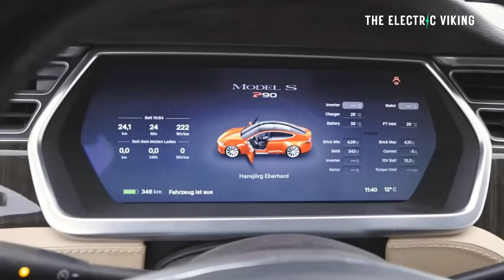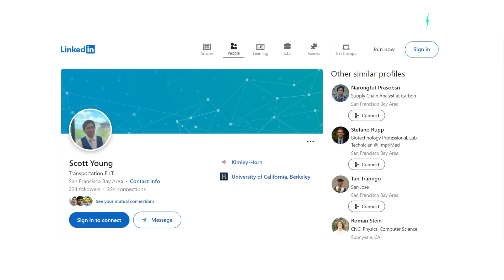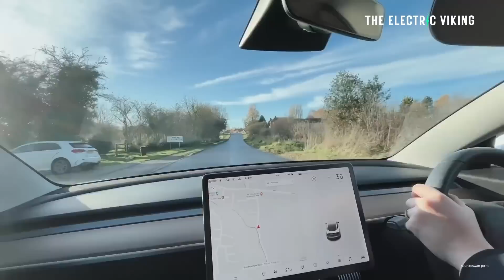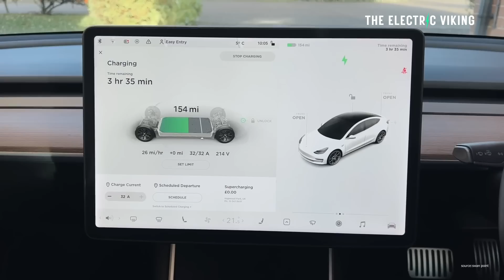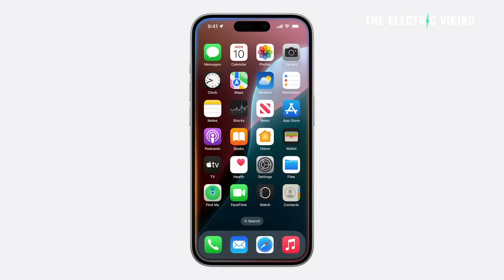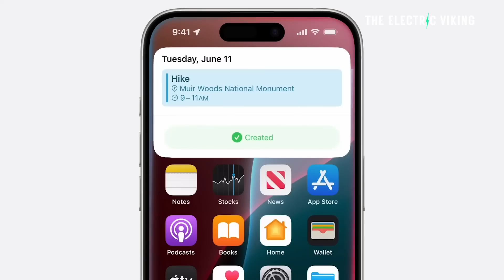Electric cars capable of running for over 1 million miles are already here